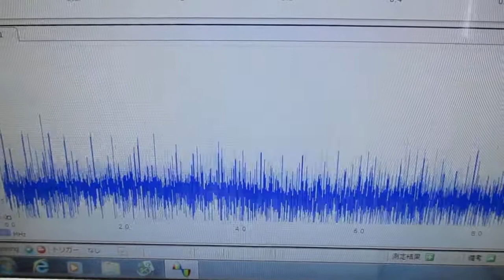超音波の相互作用をコントロールする技術 Ultrasonic-labo